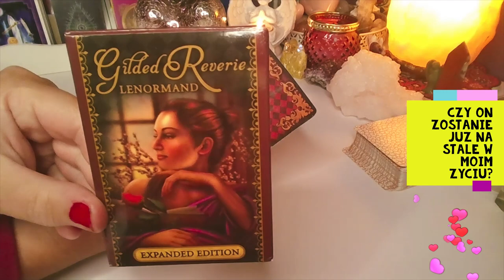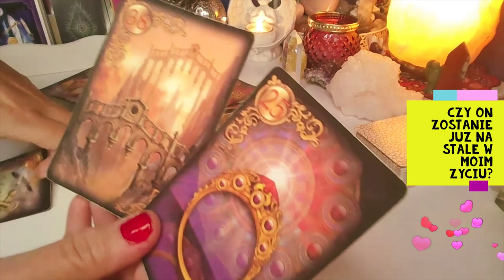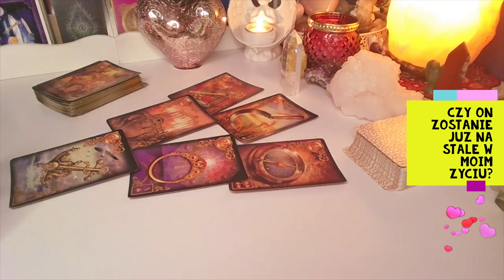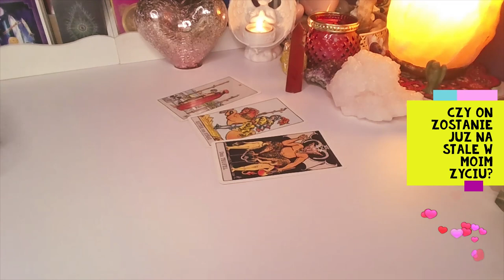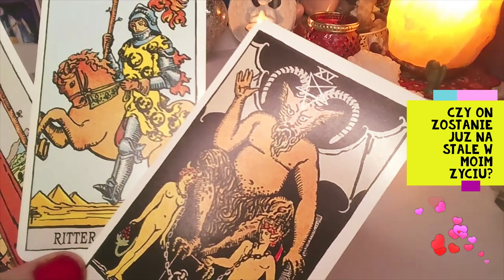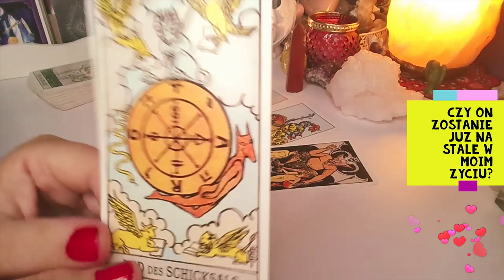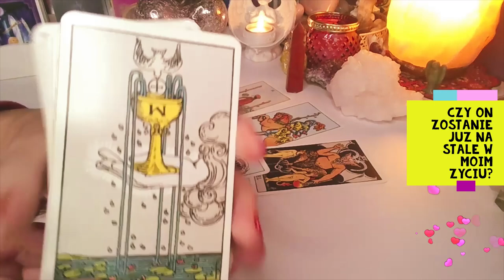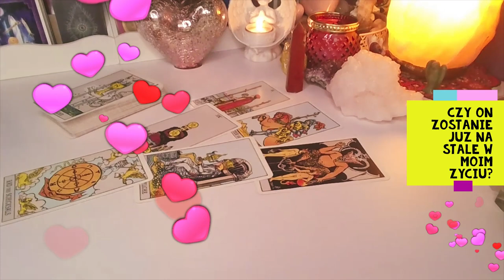ORAKEL❤️ CZY ON ZOSTANIE JUZ NA STALE W MOIM ZYCIU?❤️LENORMAND+TAROT❤️wrozby